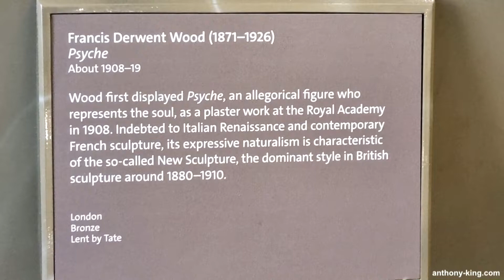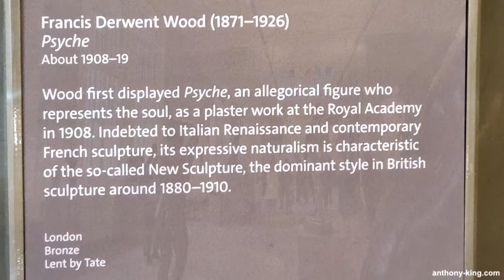Psyche by Francis Derwent Wood | Bronze Sculpture Revealed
In this episode, we'll be taking a closer look at a stunning bronze called 'Psyche' by Francis Derwent Wood which is at The Victoria and Albert Museum in London. Welcome to Art, Culture & Books with me, Anthony King.

Francis Derwent Wood embarked on the creation of "Psyche" around 1908–1919, initially unveiling this allegorical masterpiece as a plaster work at the Royal Academy in 1908. As a representation of the soul, the sculpture drew inspiration from the Italian Renaissance and contemporary French sculpture, showcasing Wood's adeptness at merging classical aesthetics with modern sensibilities.

Wood, born in 1871, was a sculptor renowned for his ability to infuse emotion into his creations. He played a prominent role in the New Sculpture movement, prevalent in British sculpture between 1880 and 1910.

Among Wood's collection of female nudes, the sculpture portraying Psyche as an allegorical figure symbolizing the soul stands out. Initially showcased as a plaster rendition at the Royal Academy in 1908, Wood eventually crafted this bronze version of this evocative figure.

"Psyche" stands as a pivotal example of New Sculpture, capturing a captivating blend of timeless elegance and the socio-cultural complexities of the early 20th century.  The bronze masterpiece could reflect the turbulent times leading up to World War I, encapsulating the fragility of peace and the contemplative spirit that often precedes significant historical shifts. Wood's own life mirrored the upheavals of the era, and "Psyche" might even be said to serve as both a personal and societal reflection.

Wood's "Psyche" characterized by its expressive naturalism and indebtedness to Italian Renaissance and French sculptural traditions stands tall and the Victoria and Albert museum have placed it in a very high position.

You've been joined today by Anthony King but now it's your turn. What are your thoughts 'Psyche' by Francis Derwent Wood? I’d love to hear your comments, thoughts and views below.

Anthony